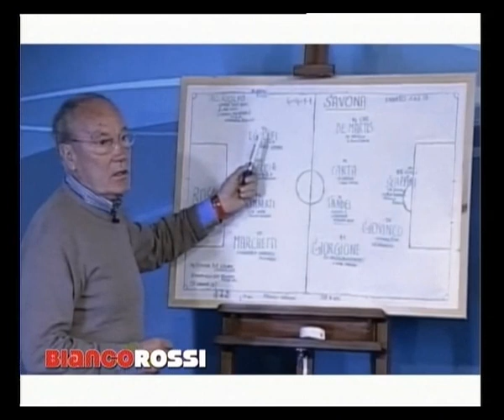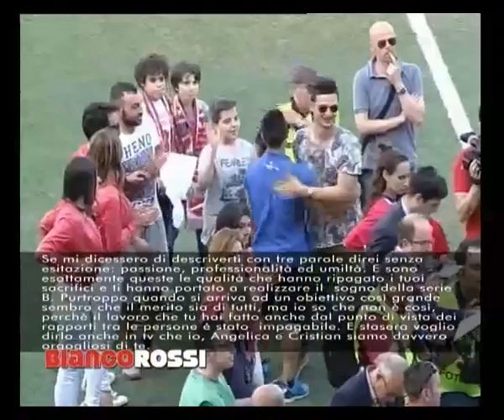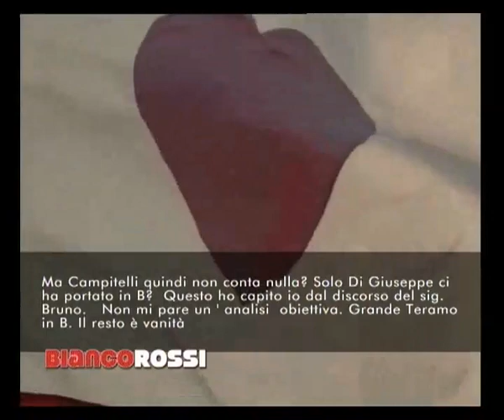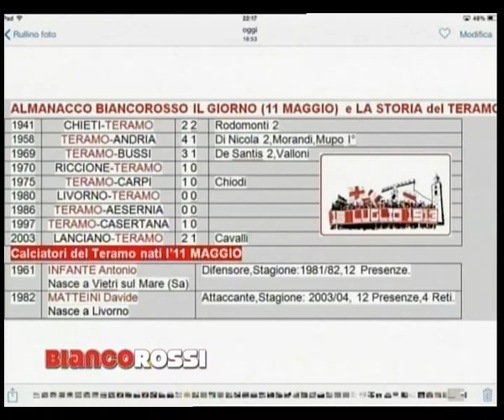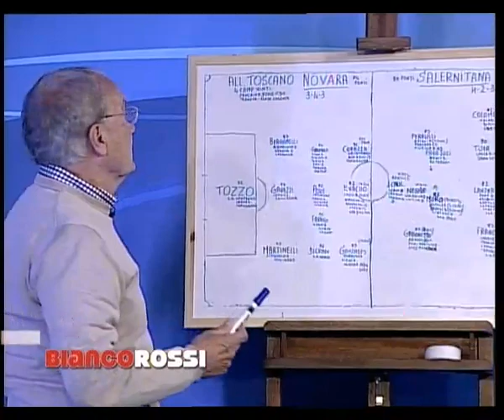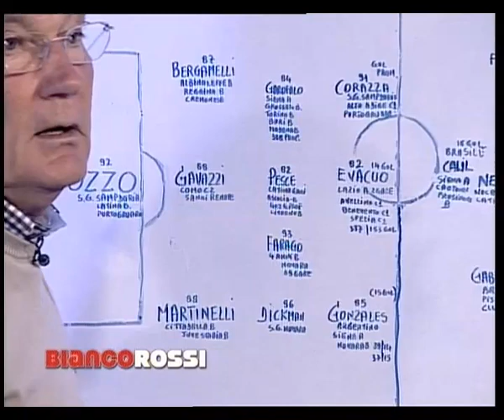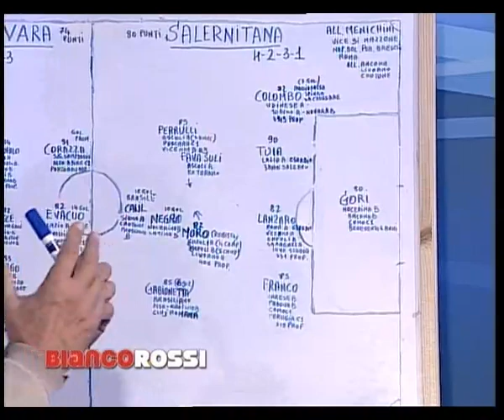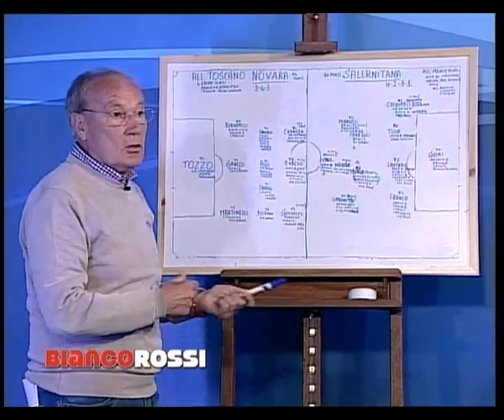BIANCOROSSI 11 05 2015